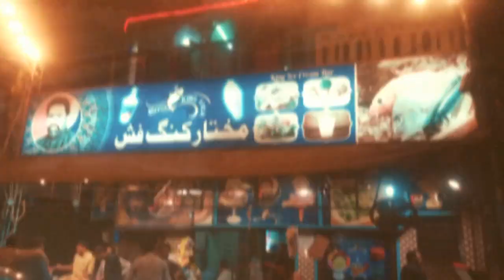Lahore to Wazirabad journey | Mukhtar King Fish